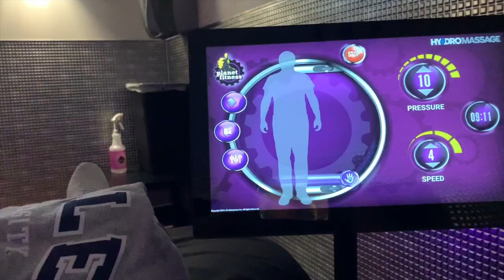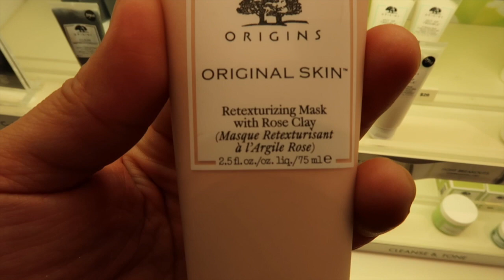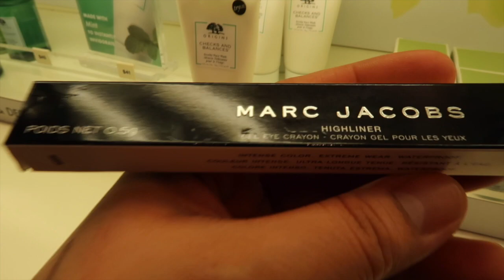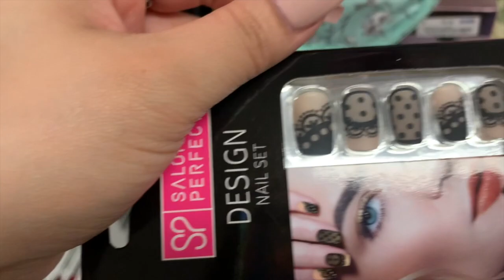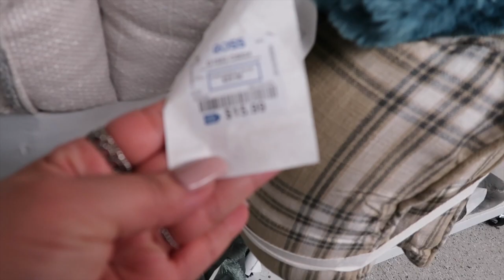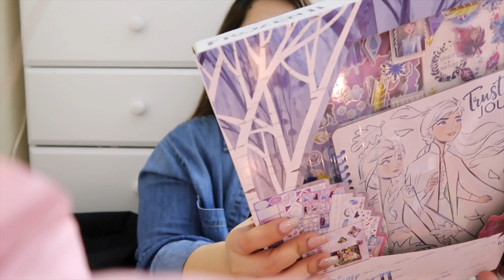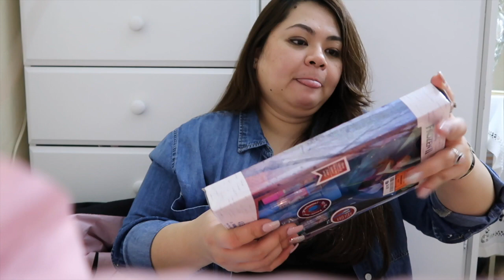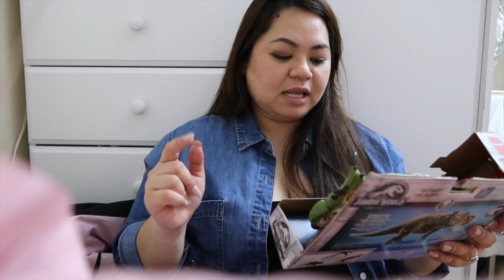VLOG#14 | HALO-HALO Vlogs | 2 Weekends Worth of Vlogs | ROSS HAUL/GIVEAWAY HAUL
Instagram (Cooking Account): chef_ka_jhel

CREDITS